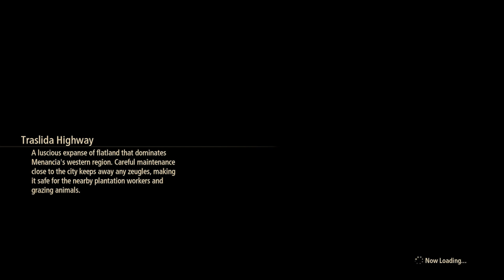Tales of Arise PC Blind Let's play - Dragon battle - Part 11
This is Part 11 in my ongoing Tales of Arise Let's play which i am doing blind. In this episode we reach the city Viscint and also encounter a dragon.

Timestamps
0:00 - Intro
1:40 - Elde Menanica
18:00 - Campfire
32:38 - Viscint
51:07 - Dragon Battle

What is Tales of Arise?
Tales of Arise is the newest entry in the long running tales of franchise made and published by Bandai Namco Studios. Being the first 3D tales game and also using unreal engine 4.